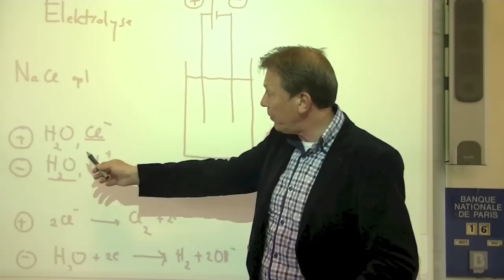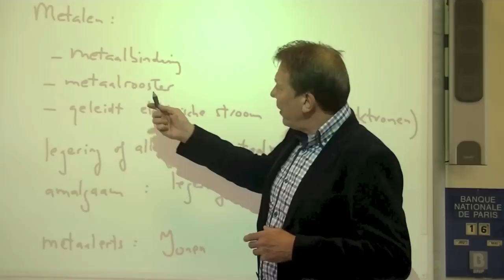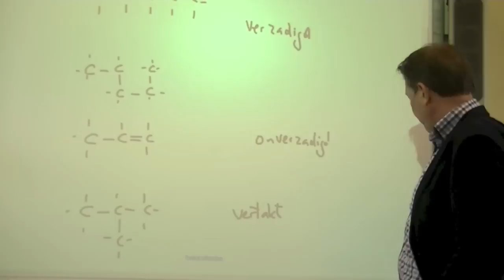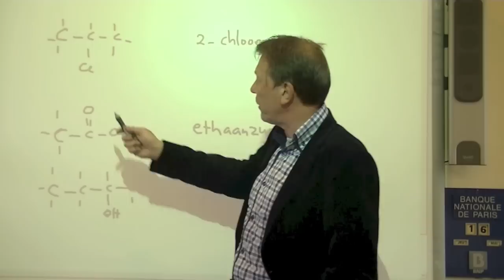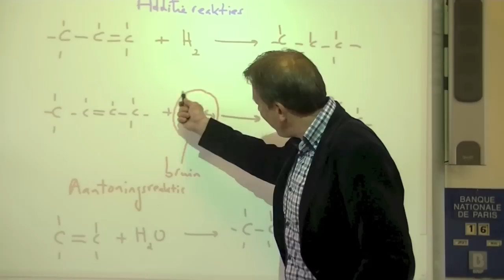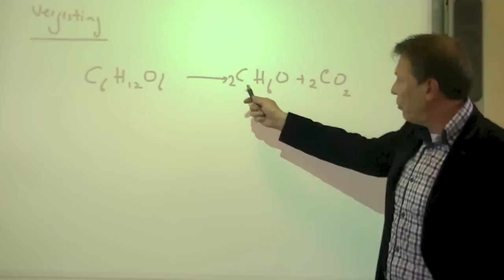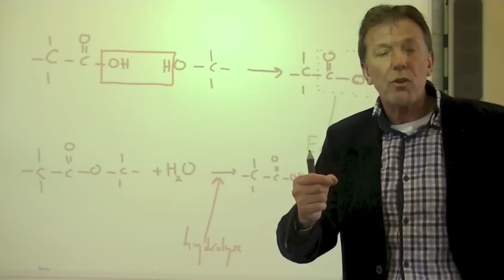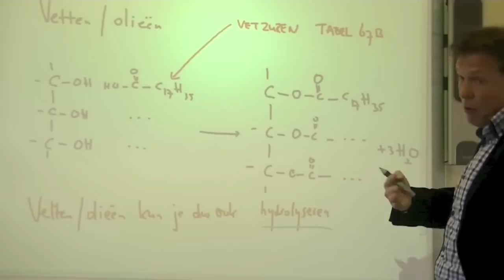De hele havo scheikunde in 70 minuten - deel 5